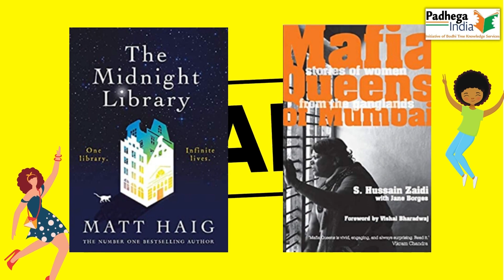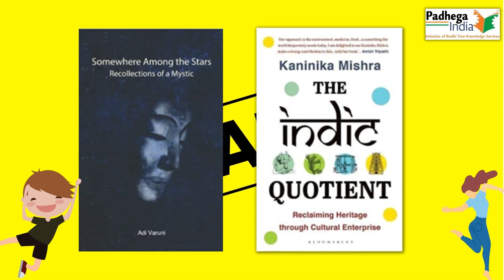PI Seasons End Sale- Upto 50% Discount!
Geared up for the Gregorian New Year?
Well how about welcoming it with lots of Books?
Starting today, over the next 5 days, We shall keep offering maximum Discounts on the Bestselling Books.
So "Kripya Apni Kursi ki Peti Bandh lein" & get ready to BuyFromPI 💝